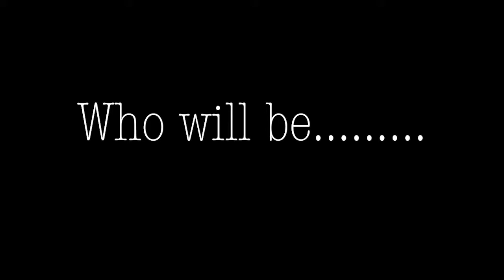2018 Mr.WB Intro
Meet the contestants for the 2018 Mr.WB Competition.  Happening on March 9th.